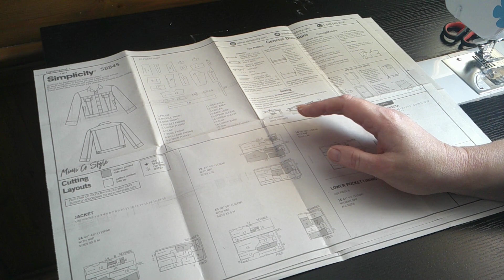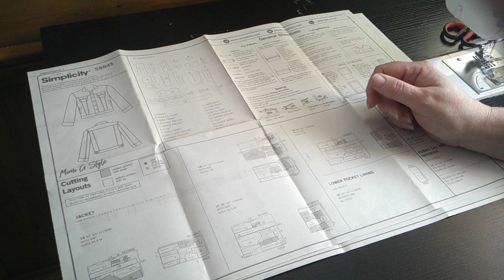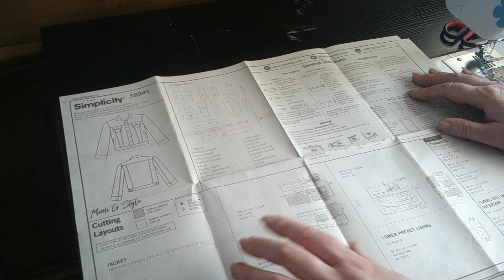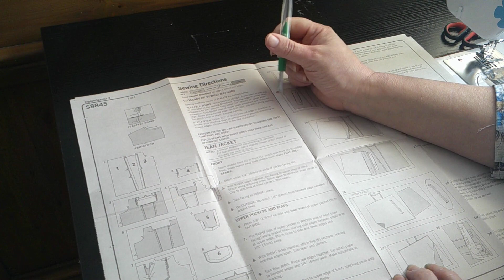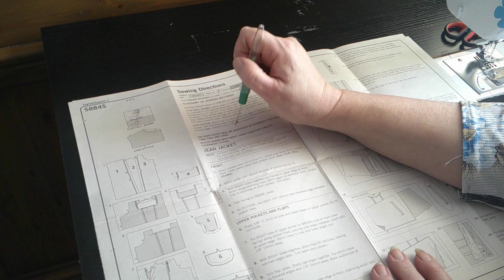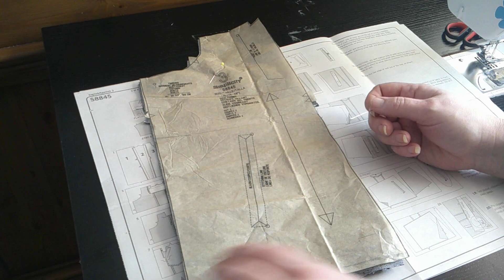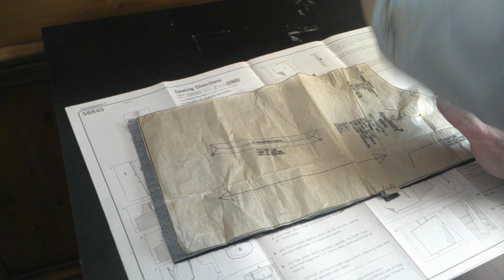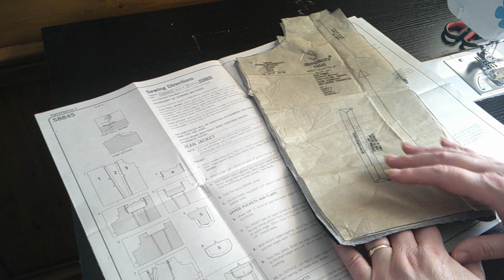Denim Jacket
How I read a pattern.